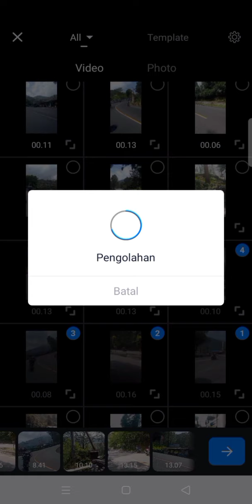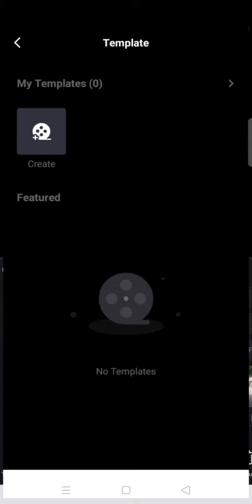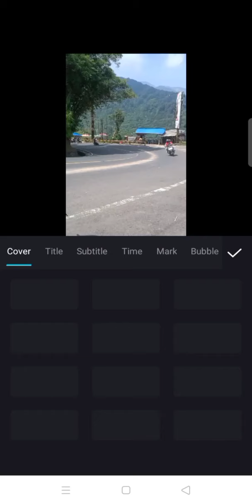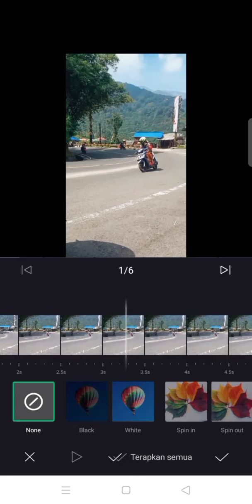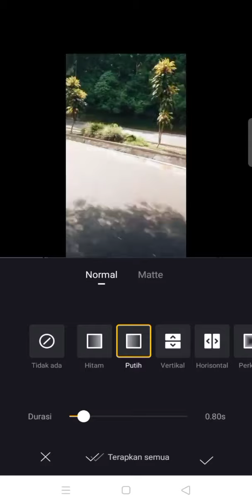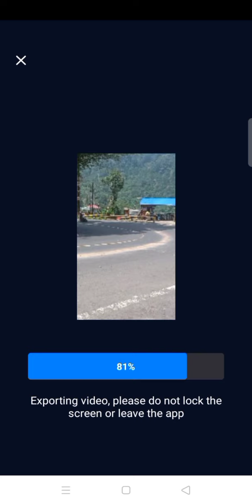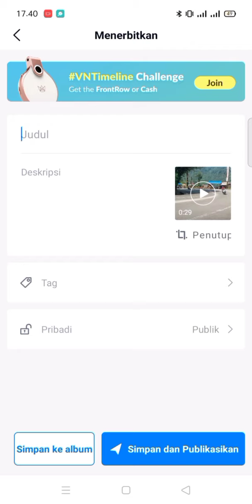cara edit video dengan aplikasi VN Editor (toturial vn editor untuk permula)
cara edit videos dengan vn editor untuk permula
welcome to my YouTube channel in this video i teach you how to use vn editor, i hope you guy learned something from the video and watch until end don't miss something important.